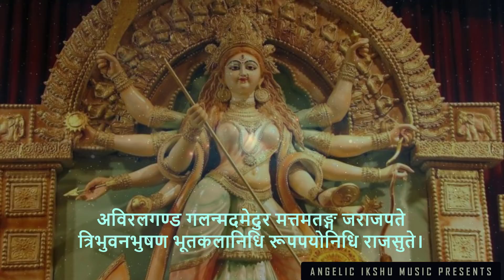Aigiri Nandini Kareoke With Lyrics I Mahisasur Mardini Stotram Kareoke With Lyrics I Durga Stotram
DURGA This song celebrates one of India's Greatest mythological Super Heroes -- Durga in the form Mahishasura Mardini.
Aigiri Nandini Full Stotram With Lyrics I अयि गिरिनन्दिनि महिषासुर मर्दिनी स्तोत्रम I Reshma Bhojak
Composer: Reshma Bhojak
Production: Angelic Ikshu Music
BPM: 115
Recording At Gandhinagar, Gujarat, India-382355

MAA DURGA BLESSED YOU...
Jay Maa Durga...

Lyrics:

Aigirinandini, Nanditamedini, Visvavinodini, Nandinute ||
(O daughter of the Himalayas, the one who makes the whole earth happy, One who makes the whole universe rejoice, One who is praised by Nandi)

Girivaravindhya Shirodhinivasini Vishnuvilaasini Jishnunute ||
(One who dwells on the peak of the great Vindhya mountains, One who is all pervading, One who indulges in cosmic play)

Bhagavati Heshiti Kanthakutumbini Bhoorikutumbini Bhoorikrute ||
(One who is praised by the victorious and those desirous of victory.O goddess, wife of the Blue-throated Shiva, One who has a large family - the entire Universe, the creator)

Jayajaya He Mahishaasuramardhini Ramyakapardini Shailasute ||
(Be victorious, O destroyer of the demon Mahisa, consort of the one with matted hair - Lord Shiva, daughter of the Himalayas)